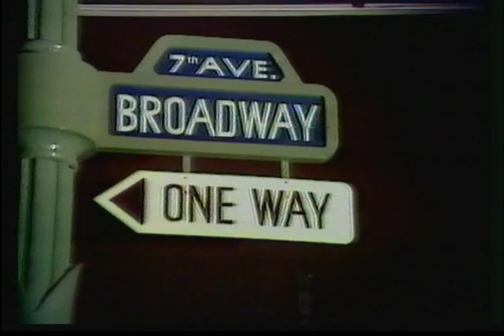World Disco Dance Finals - 1979 (Full Show)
EMI World Disco Dance Finals - 1979 (Full Show)